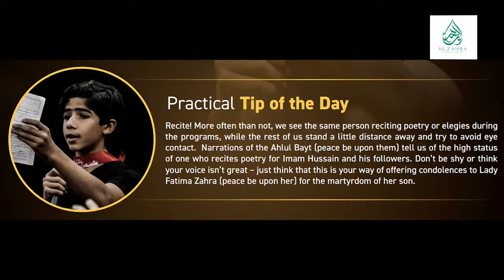Night 5 | The SUFYANI | Sheikh Mohammed Al-Hilli | Muharram 2022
🌙 In the solemn nights of Muharram, delve into the profound significance of Imam Hussain's dreams with Sheikh Mohammed Al-Hilli.